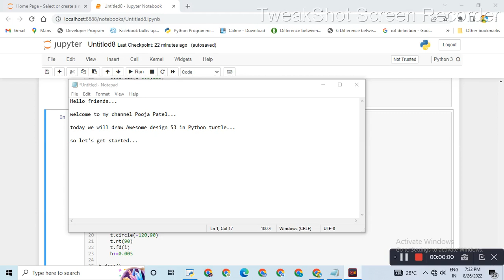awesome design 53